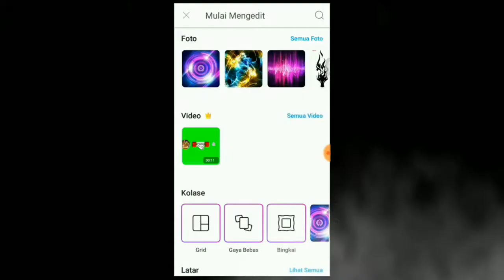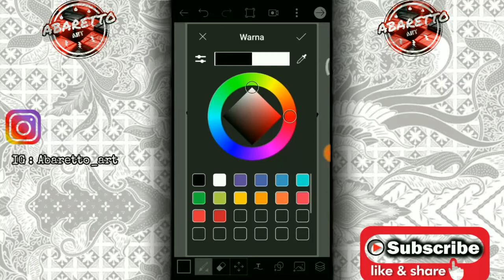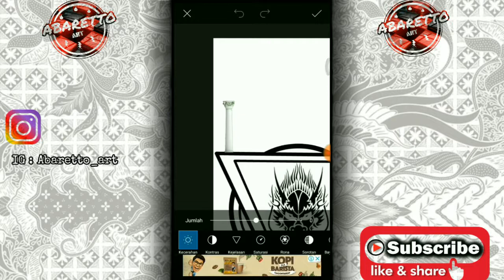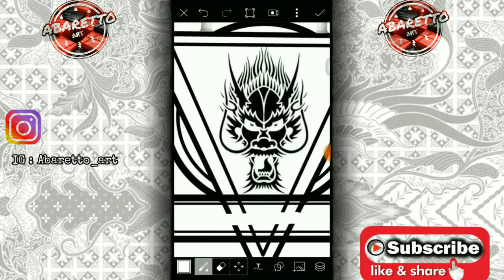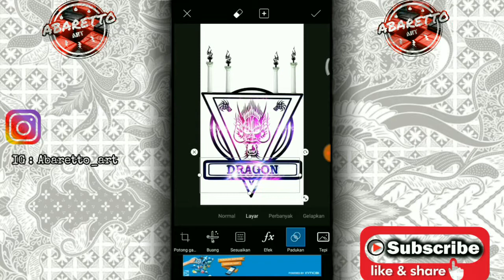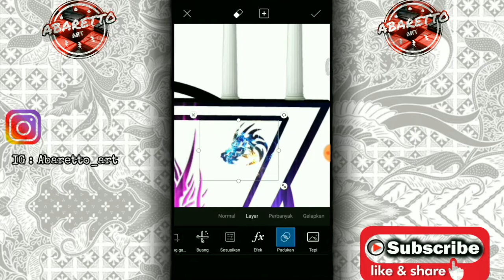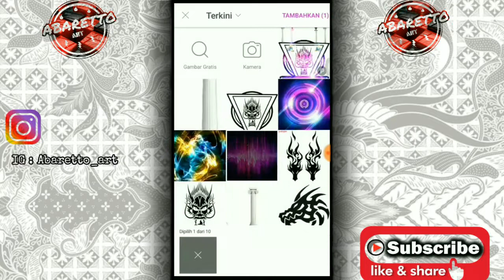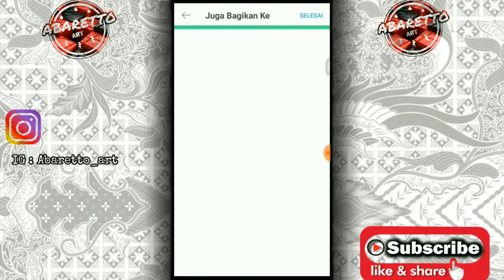CARA MEMBUAT LOGO DI PICSART - LOGO NAGA KEREN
cara membuat logo di PicsArt yaitu logo naga yang keren di android.

selamat menonton !

*** TERIMA KASIH ***